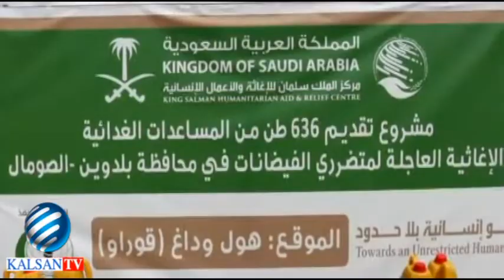DEEQ KA TIMID SACUUDIGA OO BALEDWEYNE LA GAARSIIYAY